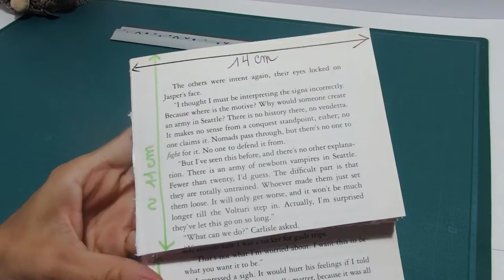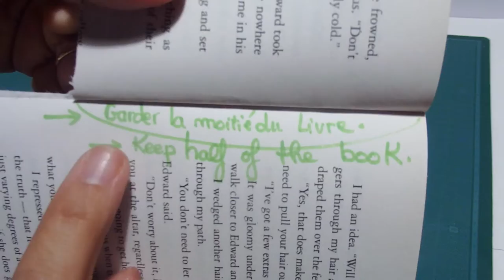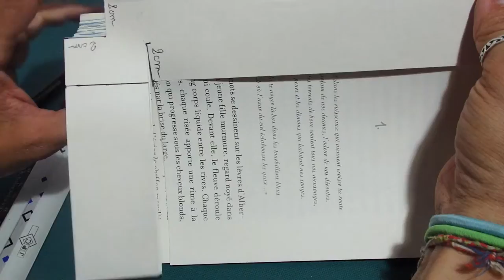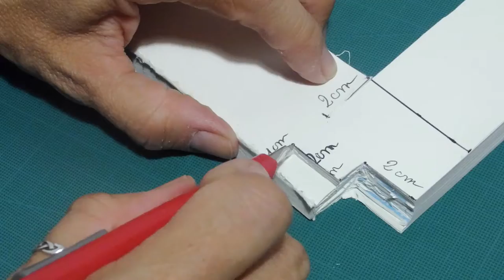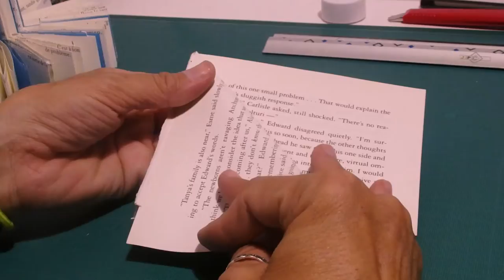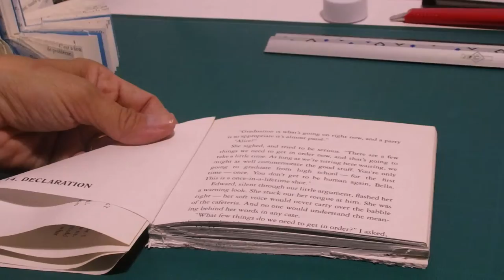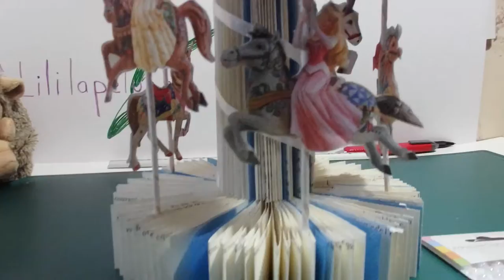# DIY # Pliage de serviettes CARROUSEL de LILILAPELUCHE - LILI'S MARRY-GO-ROUND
Nous vous proposons des vidéos comme: pliage de serviettes, fabrications simples à reproduire et plein d'autres idées à vous faire découvrir!

MERCI
A bientôt!